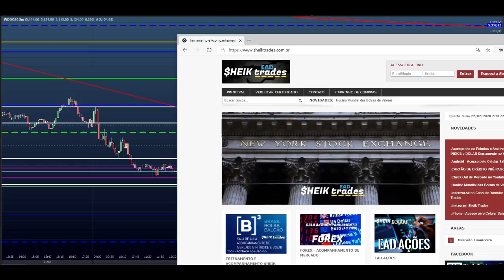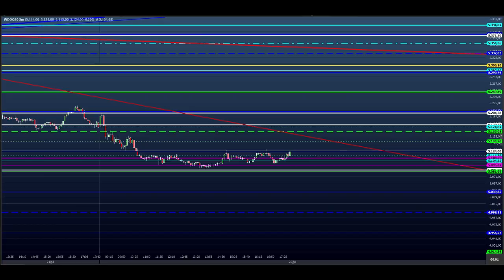ESTUDO DA BOLSA (DAY TRADE) para o EAD do Dia 23/07 MINI ÍNDICE e DÓLAR (Price SHEIK Action)